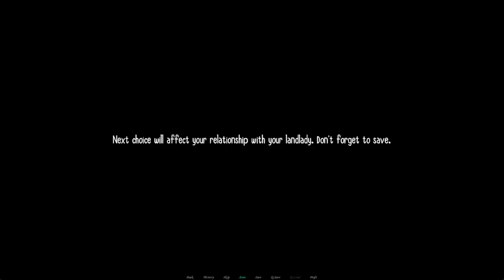Milfania Episode 1 Gameplay Part 3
Creator: Dr. Phoenix Games